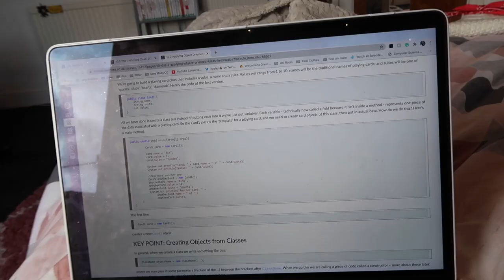CUTTING MY HAIR SHORT! || Vlogmas Day 4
See ya Soon, Munchkins!

I own no rights to any of the music, backgrounds or brands used in this video. I used them for a fair purpose only.